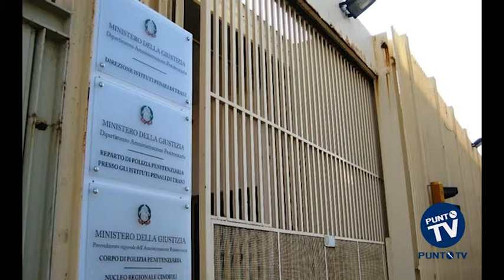Trani: nascondeva droga in un bar del centro. Arrestato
Doppia operazione delle forze di Polizia a Trani. A finire nelle mani degli agenti uno spacciatore che aveva fatto di un bar del centro la sua centrale operativa. Poco dopo i poliziotti sono riusciti a recuperare anche una pistola detenuta illegalmente da un uomo, riuscito poi a fuggire.
In un bar del centro i poliziotti hanno arrestato un 30enne pregiudicato tranese accusato di detenzione di sostanze stupefacenti ai fini di spaccio. Dopo una perquisizione nel bar e nella sua abitazione gli agenti hanno trovato 12 grammi di cocaina, 58 grammi di hashish e 6 grammi di marijuana, un bilancino di alta precisione e 600 euro, ritenuti provento dell'attività di spaccio. L'uomo è stato trasferito nel carcere di Trani. Grazie ad una segnalazione anonima i poliziotti hanno inoltre potuto individuare in un casolare abbandonato un malvivente che, alla vista della pattuglia, non ha esitato a puntare la pistola che aveva con sé contro gli agenti, nel tentativo di spaventarli.
I poliziotti non si sono però lasciati intimidire e l'uomo è riuscito a far perdere le proprie tracce, nelle campagne, abbandonando sul terreno l'arma: una pistola automatica modificata, priva di caricatore e munita di silenziatore in acciaio sulla canna. Durante la fuga il malvivente ha abbandonato anche uno zainetto contenente un caricatore vuoto.